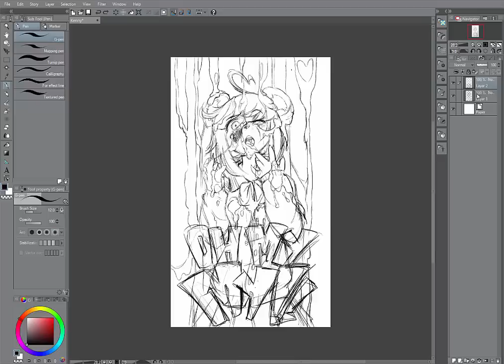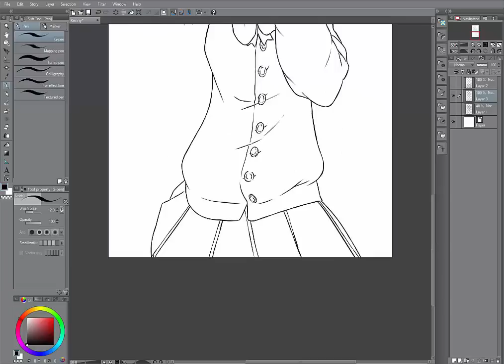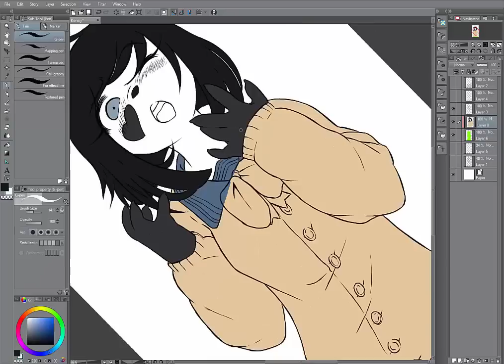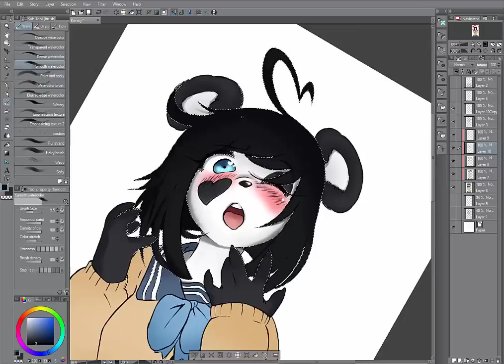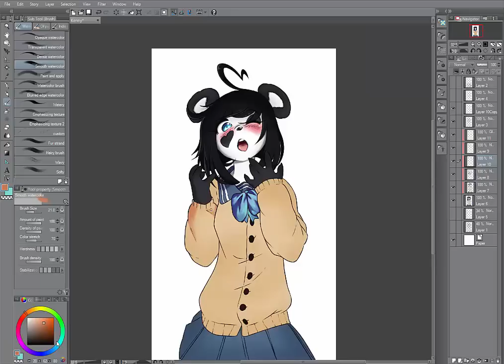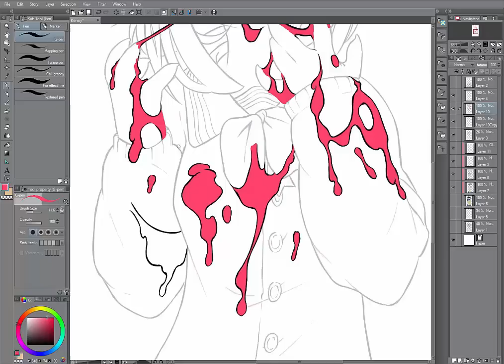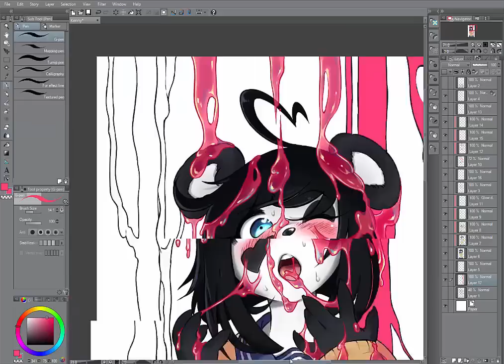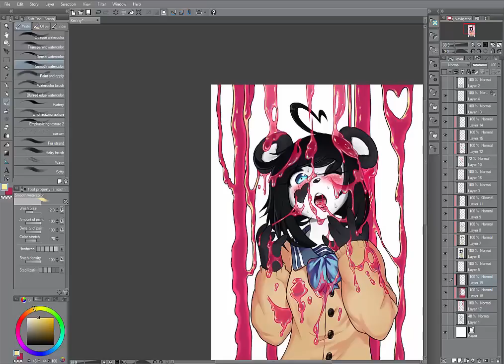KENNY- Ken Ashcorp- SPEEDPAINT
I've wanted to draw Kenny for a long time and finally here she is, I enjoy Ken songs so much, the all have this subtle not-so-subtle double meaning I really love and this banging character with the coolest design, I just couldn't resist my urges to pour the pink slime of lust and desire all over her ;3

Made in manga studio ex 5
4 hours

TRACKLIST all ken ashcorp songs:

*Creamsicle
*Awkward
*Suck my rock